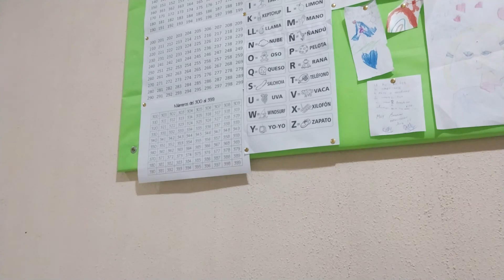Not everybody is made to be a "Boss Babe".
I truly hope that you may have a lovely day, an amazing week and an overall better month. May you all be safe and sound 🥰😘